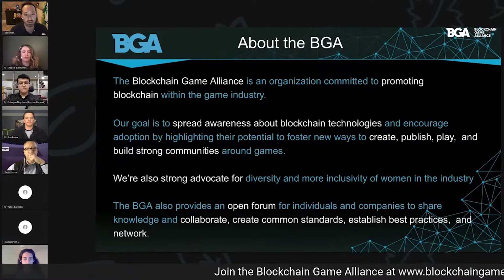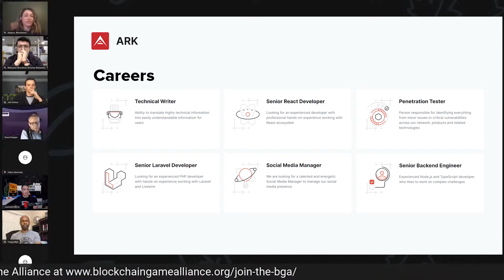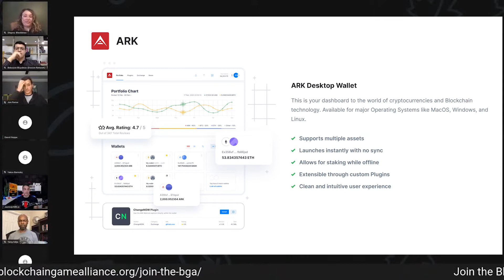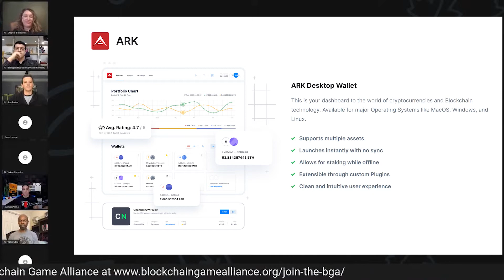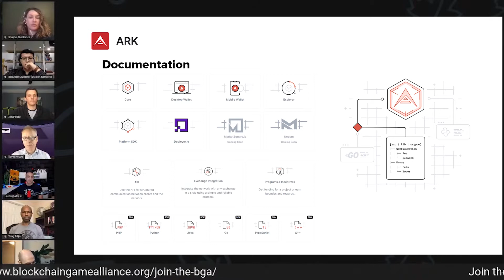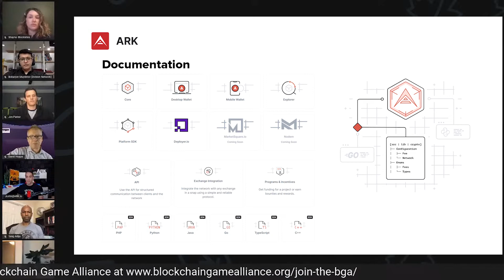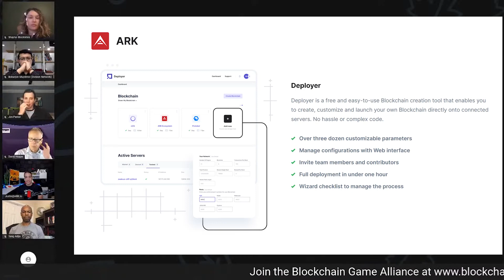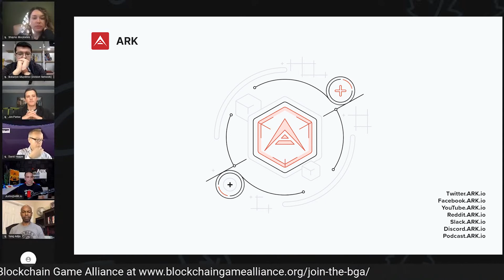What's the Easiest Blockchain for Developers? | ARK.io Presents at Blockchain Game Alliance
What's the easiest Blockchain for developers? In this Blockchain technology presentation, ARK.io presented at the new members meeting for the Blockchain Game Alliance. The BGA is an organization committed to promoting Blockchain within the game industry. In the presentation, we discuss the ARK Blockchain Platform, what ARK offers, and touch on some of the tools developers can use when building custom Blockchain solutions.
ARK empowers everyone, regardless of their aim or technical background, to quickly and easily leverage blockchain technology. We provide the tools and resources that enable individuals, developers and startups to apply blockchain technology as a foundation for their own projects, applications and ideas.
There are legal details that pertain to the ARK Whitepaper and all other materials released by ARK.io. Consult these legal details.